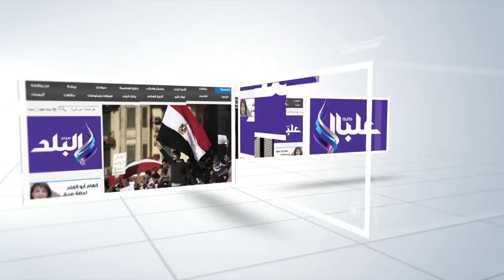صدى البلد | وكيل أوقاف الفيوم:صك الأضحية هذا العام تيسيرا على المواطنين